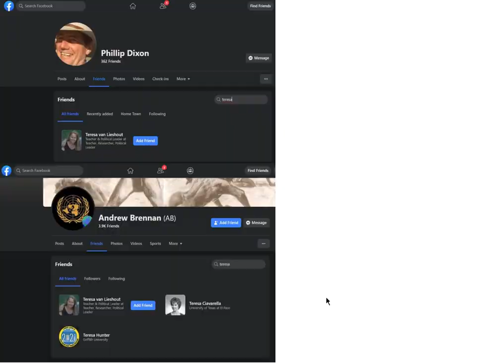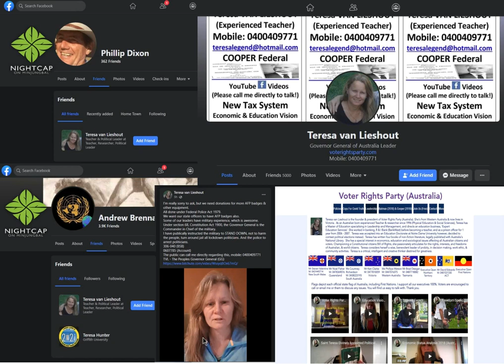Conspiracy theorists Max Igan & Pete Evans - dictating investors mindset in the Nightcap Cult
Please share the ACA story, watch it from every browser, book up the views, support part 2's making , repost in groups in case others missed it and it got lost in a daily string of messages.